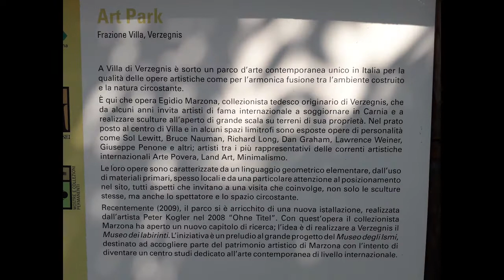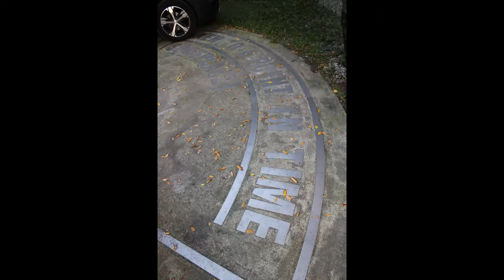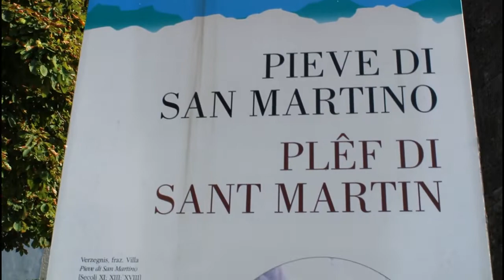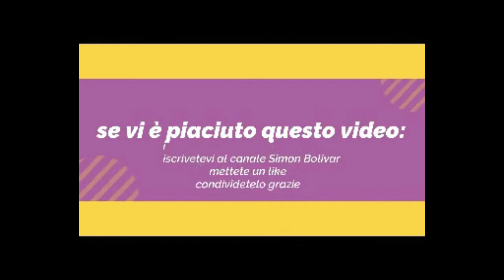423- Pietro Da Dalt MOSTRA FOTOGRAFICA Verzegnis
il  nostro documentarista Pietro Da Dalt in questo video mette in evidenza le bellezze di Verzegnis paese di circa 584 abitatnti dell provincia di Udine, sempre con gli occhi di un architetto e della belle bellezze del posto.
  Telegram - Blog :Ascolto & Parola-dell'associazione Alister e della Federazione Ufologica Italiana
Chi volesse o proporre le proprie idee o storie lo può farlo contattandoci sui canali di comunicazione sottostanti.
l'adesione è gratuita, lo stesso per chi volesse contattare l'associazione Alister
oppure sulla piattaforma Telegram-Whattsap al numero: